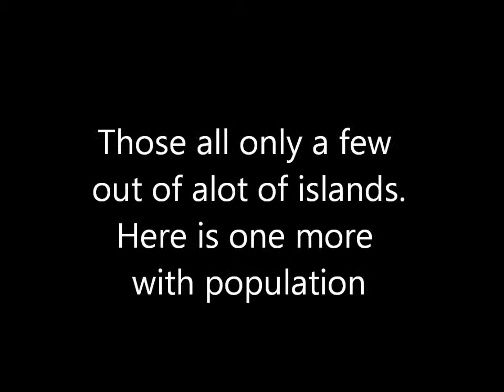Minecraft Servers Jumpster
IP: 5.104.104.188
Please come to Jumpster and Jump with me.
Please note: THIS IS NOT SURVIVAL
Just plain old jumping with a twist
Join today!